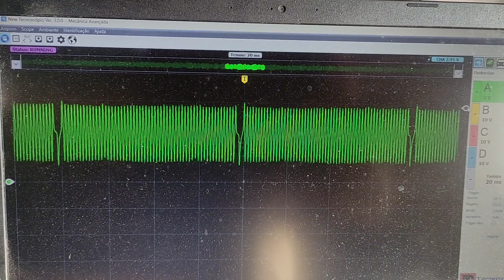Ranault Clio 1.0 16v não quer pegar motor ,Clio as vezes pega outras não.